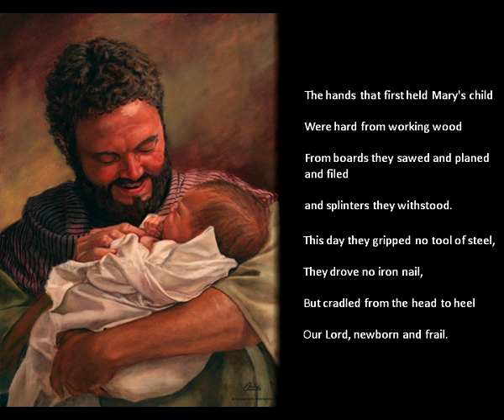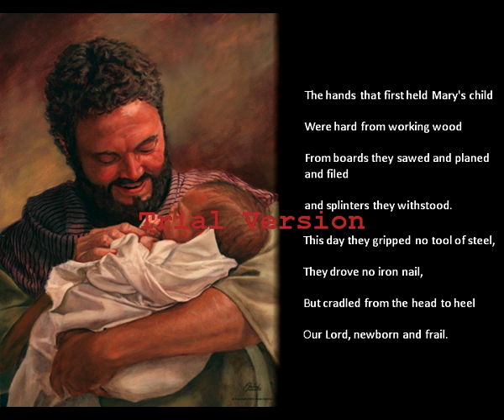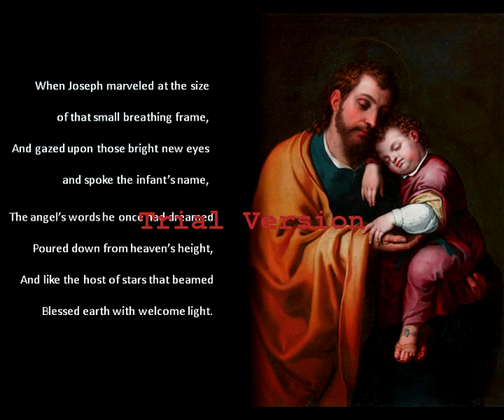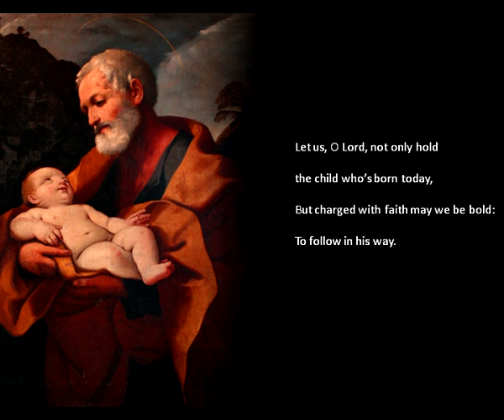The Hands That First Held Mary's Child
Gregor McHardy, accompanied by Lorri McHardy, sings Dan Forrest's "The Hand that First Held Mary's Child" on December 30, 2018 in Mesa, AZ.